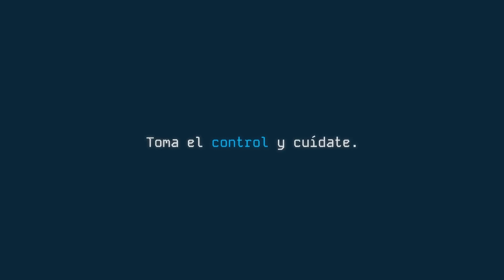“Esto no es un juego”, de VML México para Movistar Telefónica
Ficha técnica “Esto no es un juego”

Telefónica Movistar México
Anunciante: Telefónica México
Marca: Movistar
Producto: Videojuegos
Brand manager Hispam Movistar: Paula Fernández
Head of brands integrated marketing: Fernanda Pérez
Digital coordinator: Judith Rangel
Agencia: VML
Global chief creative officer: Debbi Vandeven
Executive director global creative operations: Lauren Lafranz
Chief creative officer LATAM: Nino Goldberg
DCCO LATAM: Daniel Minaker, Sebastian Tarazaga
Regional connector / creative operations: Facundo Palacios
CCO Assitant: Olivia Del Río
Agencia: VML México
Chief executive officer: Héctor Fernández
Chief creative officer: Luis “Madruga” Enríquez
Head of art: Rodolfo López
Copywriter / creative director: Christian Santacruz “Pimpon”
Creative director: Daniel de León, Raúl Pineda
Creative director, art director: Luis Paul Flores Galarza
Creative director, copywriter: Miguel Ángel Bautista
Art director: Samuel Ríos y Valle
Art director: Jonathan Jiménez
Copywriter: Pedro Germán López
Vp account director: Adriana Veytia
Account director: Alejandra Iturriaga
Account director: Claudio Pérez
Production manager: Violeta López
Agency producer: Nadia González, Dario Casso
Editor: Ángel Solís
Post producción: Isay “Sayo” García
Post production: Juan Manuel Saucedo
Editor: Raúl Gómez
Editor: Jafet Soto
Productora: Landia
Film director: Lucas Shannon
Executive producer: Claudio Amoedo, Thomás Amoedo
Production manager: Mercedes Guereño
Creative executive: Luciana Abramzon
Producer: Julz Cruz
Photography director: Agustín Claramount
1st AC: Xavi Oms, Alvaro Barrera
2nd AD: Luis Ibarlucea.
2nd 2nd  AD: Andrea Guevara
Line producer: Rodrigo Cid
Production coordinator: Carla Azcoitia
Production manager: Ricardo Falcón “Flaco”
Art director: Celeste Alonso
Costumer designer: Julieta Sarrat, Eliana Sarraf
Make Up: Paulina Paez
Sound engineer: Israel Jiménez,  David Fournier
Scouter: Ruben Portal
Casting: Gustavo Anselmi
Casting Extras: Marcos San Román
Gaffer: Ernesto Rodríguez “Cubano”
Steadicam: Kike Moncada
Drone: Daniel Villagómez
SFX: Luis Ambríz
Post production director: Eduardo Sánchez Molina
Editor & Online: Narf Álvarez
Graphic designer: Mateo Udon
Animation: Narf Álvarez
Color correction: Tomás Blasón
Music & SFX: BDS